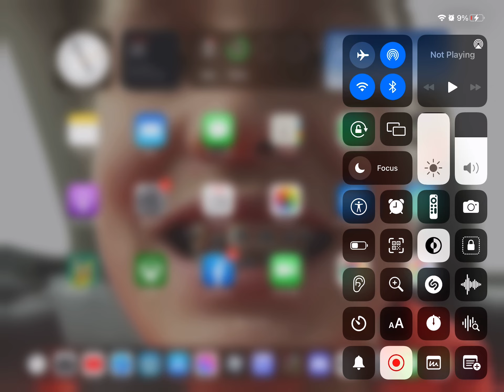Roblox-zombie defense-1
I lost the rest of the footage